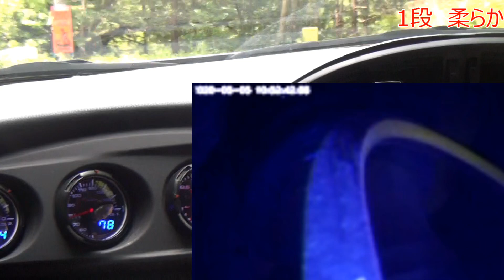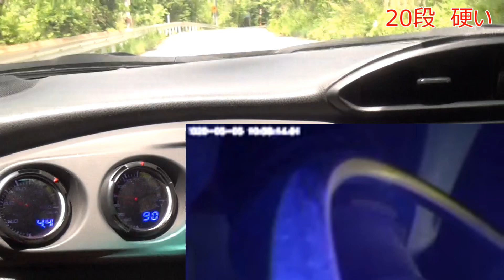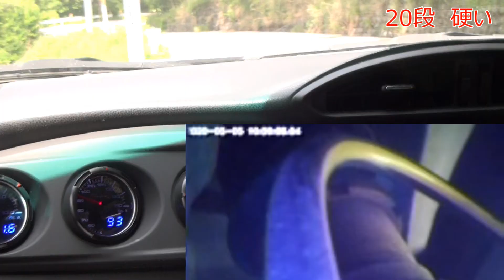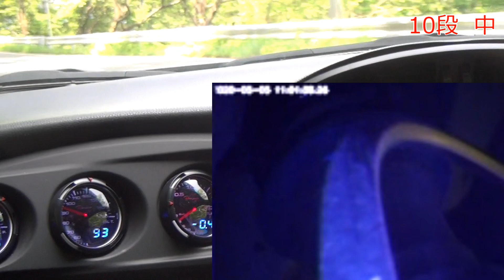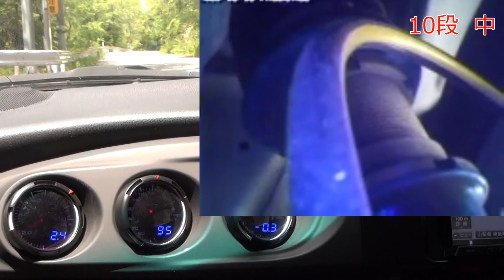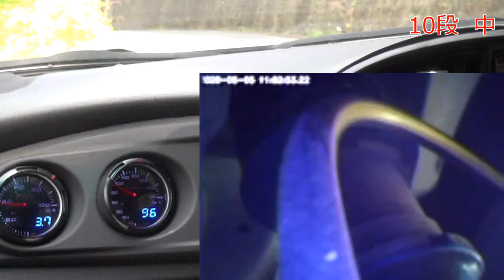86 BRZ クスコ車高調 フロントダンパー1段と20段の差検証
ファイバースコープの小型カメラにて86　BRZのフロントサスペンションの動作を確認します。
ダンパーの硬さ1段と2段で乗り味はだいぶ違いますが実際どうなのかを映像にて検証します。カメラが小型で解像度が低いのとフロントサスペンション近くにカメラを設置する場所に苦労しました。ABSのケーブルが邪魔しています。コメントや質問などの返答はできませんのでご了承ください。
Check the operation of the 86 BRZ front suspension with a small fiberscope camera.
The ride quality is quite different depending on the hardness of the damper 1st and 2nd steps, but we will verify with the video how it actually is. The camera was small and the resolution was low, so I had a hard time installing the camera near the front suspension. The ABS cable is in the way.